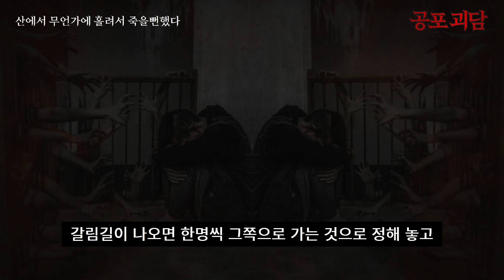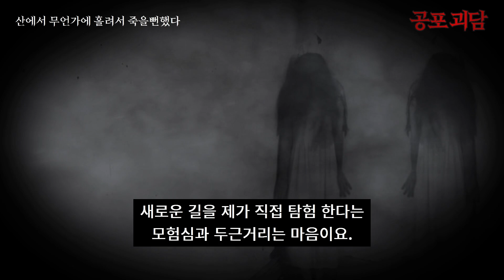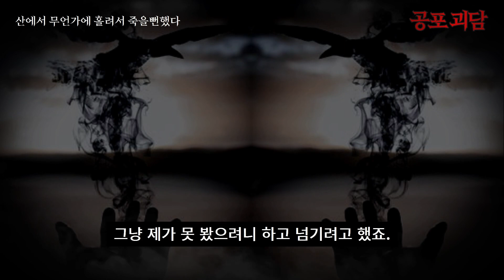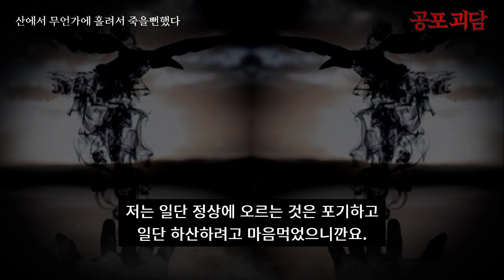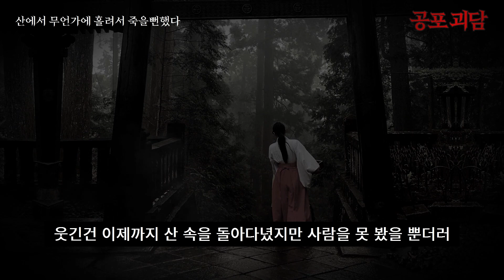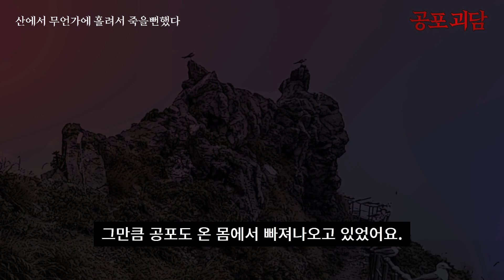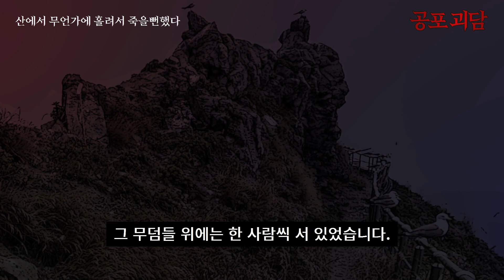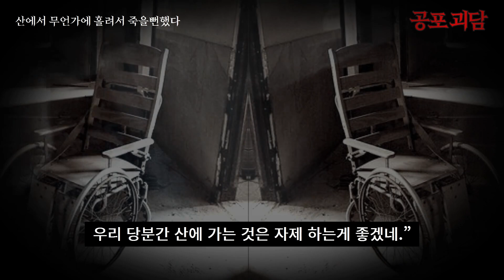[무서운이야기] 산에서 무언가에 홀려서 죽을뻔했다